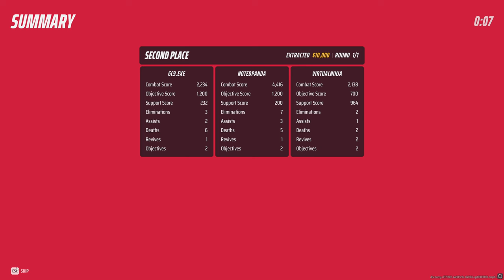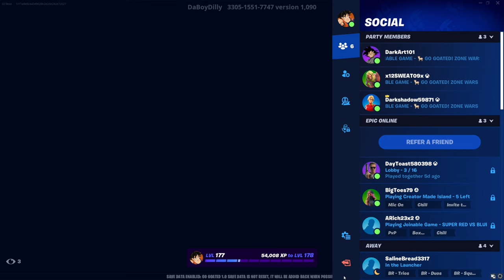Fortnite Ranked Squads with @DarkArt01 @aidaniacobucci5014 and Kyle Williams